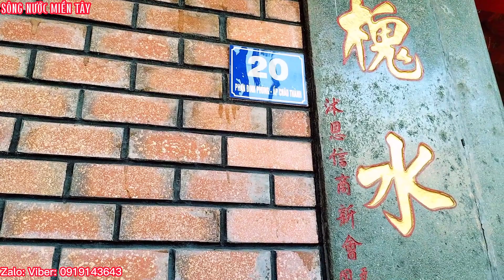Thông Báo Miếu Bà Thiên Hậu Quãng Đông Mỹ Xuyên Lễ Vía Hàng năm Ngày 23/3/2023 | Sông Nước Miền Tây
Ngày mới Thanh xin chúc quý cô chú anh chị vui khoẻ.và cùng xem video chuẩn bị lễ vía bà Thiên Hậu Quãng Đông Mỹ Xuyên Hàng Năm vào Này 23/3/2023 hôm nay nhé.. Hy vọng Sông Nước Miền Tây sẽ mang đến cho các bạn những hình ảnh đẹp nhất, với nét đặc trưng của những con người mièn tây quê em. Các bạn có xem video, xin thông cảm bỏ qua nếu có gì đó không hay.